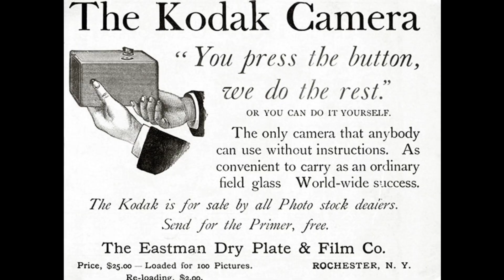Jeff Clarke, CEO of KODAK on working with ICOx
ICOx Innovations is critical company working with KODAK and other partners around understanding the use of blockchain technology and linking that to the customer base.